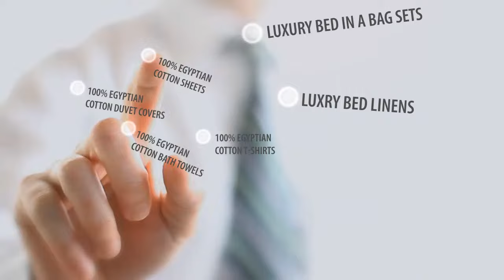Best High Thread count Egyptian cotton sheets For 2024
Best High Thread count Egyptian cotton sheets For 2019

bed sheets set
king bedding set
egyptian cotton
king bedding sets
egyptian cotton linens
cotton sheets egyptian
cotton bed linens
king sheets sets
bed sheet sets
egyptian cotton sheets
Bed Sheet
sheet sets
sheet set
sheets sets
bed sheets
california king bed set
bedding sheet sets
california king bedding sheets
bed comforter
king comforter set
egyptian cotton comforter
california king size bed